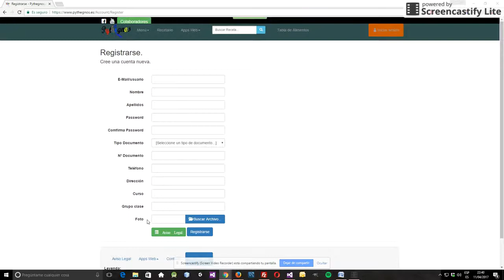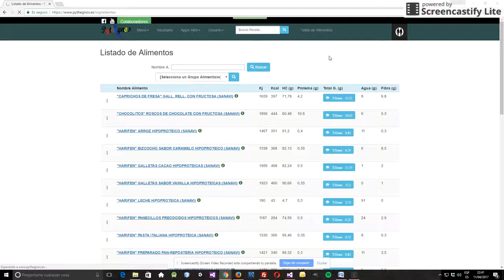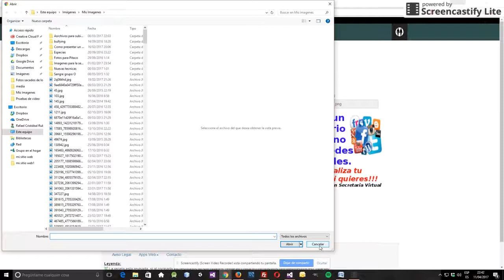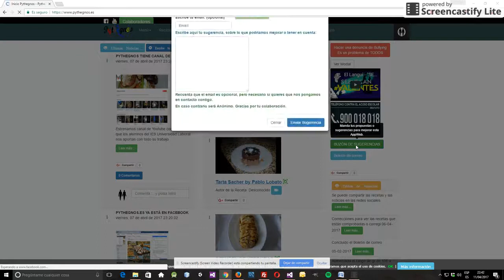Como ser usuario de Pythegnos es